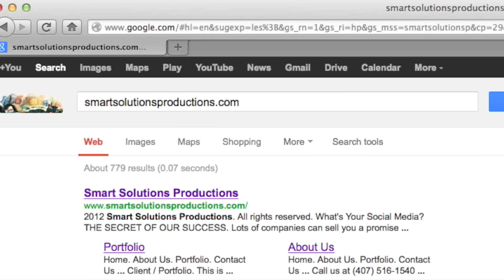SSP - Zeitgeist 2012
We at SSP,LLC (Smart Solutions Productions, LLC) want to say thank you to our clients and viewers for another extraordinary year. From London, France and around the world, we've had great opportunities to work on some really cool projects. See what inspired us and what made us cry together.

Go World!